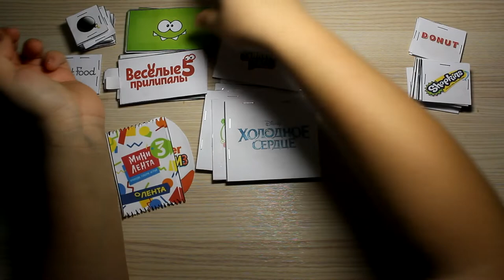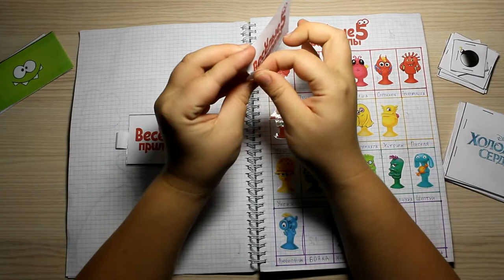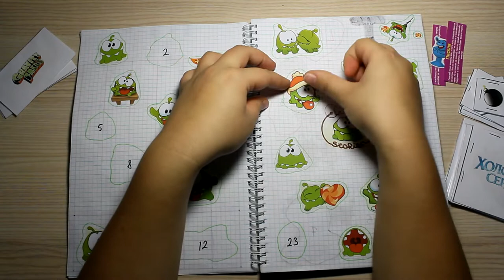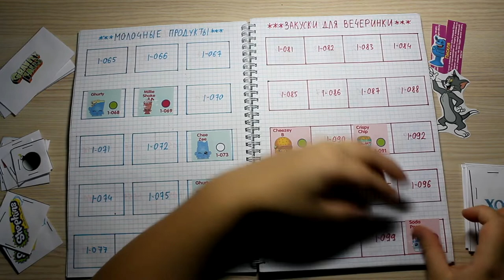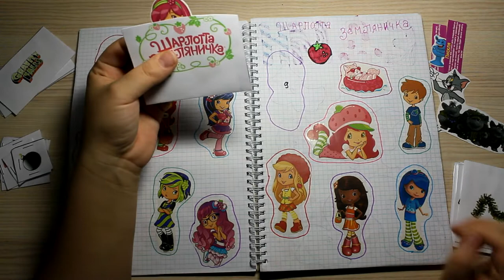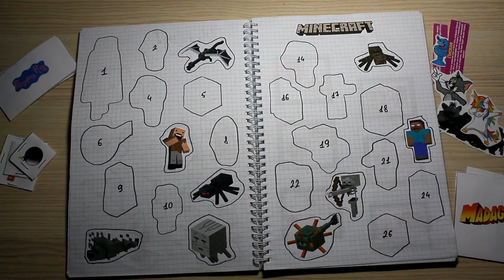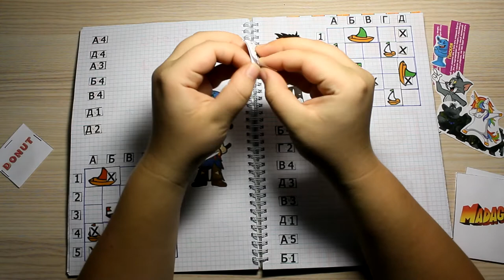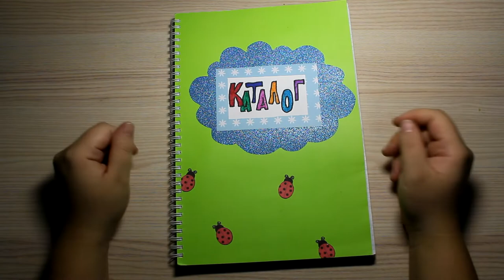Бумажные сюрпризы / Новиночка Мадагаскар